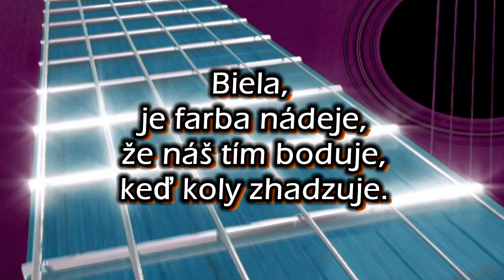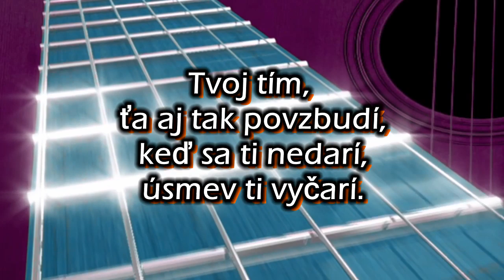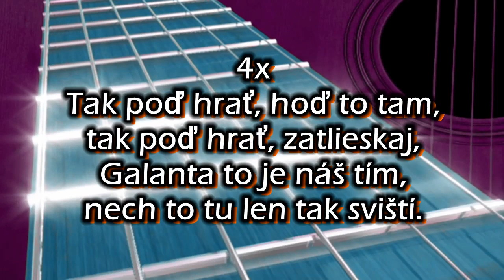Hymna kolkárov MKK Slovan Galanta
"Posledný zápas dorastencov Galanty nepriniesol len dôležité víťazstvo nad Modrankou, ale aj veľmi pekný darček, ktorí dorastenci dali všetkým členom oddielu.
Je ním nová hymna kolkárov MKK Slovan Galanta.
Spoločné, niekoľko týždňové úsilie všetkých dorastencov bolo úspešne zavŕšené
klubovou hymnou.
Na vytvorení hymny sa podieľali Viliam Mlča (spev a gitara), Mária Terézia Manczalová (klavír), Tibor Rózsár (bicie), Patrícia Machálková, Nikola Mazúchová, Vanda Pitterová, Samuel Kivaroth, Samuel Dvorščák a Tibor Rózsár (vokály). Zvuk, strih a návrh obalu urobil Tibor Rózsár.
Je to veľmi pekný darček od dorastencov pre všetkých členov MKK Slovan Galanta.
Prišiel v najvhodnejšom čase.
Mestský kolkársky klub Slovan Galanta v roku 2016 oslávi 60.výročie svojho založenia a nová hymna oddielu je významným vkladom k oslavám tohto krásneho jubilea.
Veríme, že členovia oddielu si novú hymnu čo najskôr osvoja, naučia sa text a získa si u členov náležitú vážnosť.
Dúfajme, že sa stane dôležitým symbolom nášho oddielu.
Dorastenci ĎAKUJEME!" - kolkári MKK Slovan Galanta.